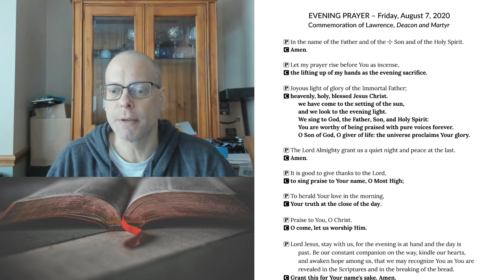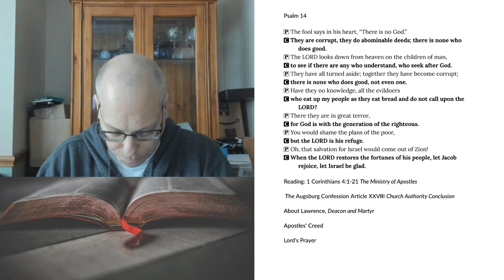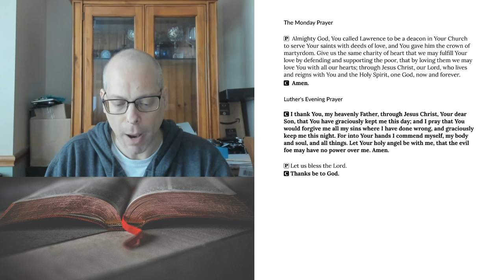Evening Prayer for Monday, August 10, 2020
The commemoration of Lawrence, Deacon and Marty
1 Corinthians 4:1-21 The Ministry of Apostles
The Augsburg Confession Article XXVIII Church Authority Conclusion
About Lawrence, Deacon and Martyr